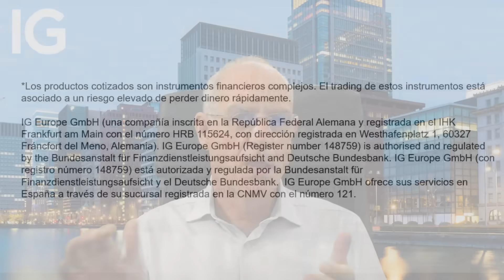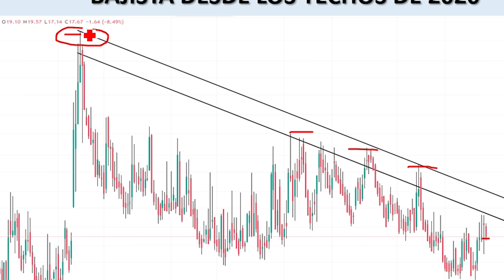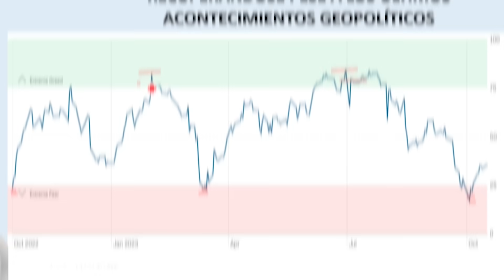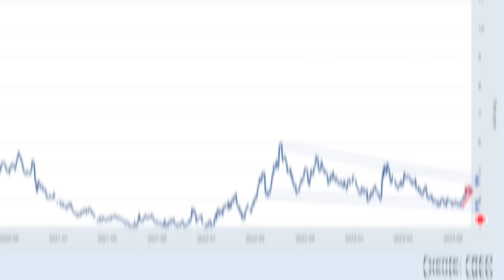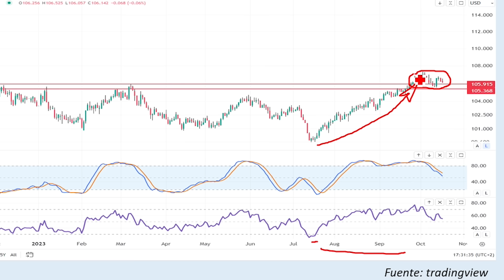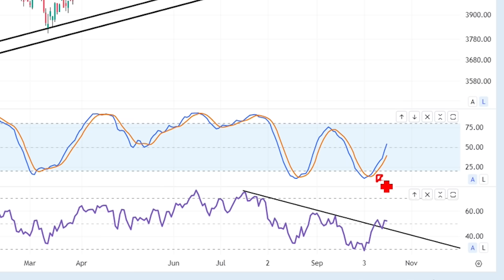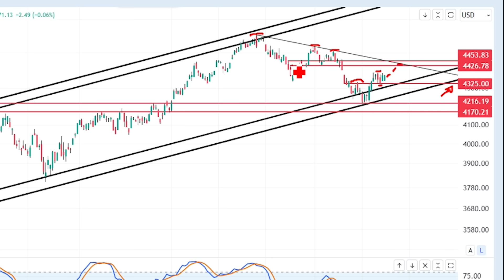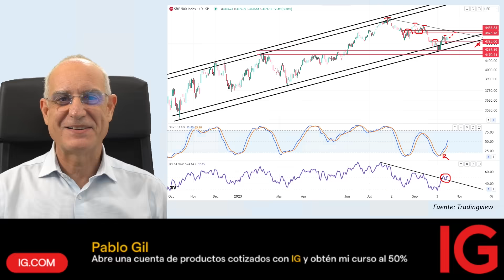Cómo Impacta la GUERRA entre Israel y Hamás en el MERCADO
Bienvenidos a IG, tu trading tiene un nuevo hogar.

Únete a IG y hazte con mi curso con un descuento del 50%

*Los productos cotizados son instrumentos financieros complejos. El trading de estos instrumentos está asociado a un riesgo elevado de perder dinero rápidamente.

En este video, Pablo Gil analiza la situación geopolítica entre Israel y Hamas y su impacto en los mercados financieros, mostrando indicadores que sugieren estabilidad en el corto plazo.